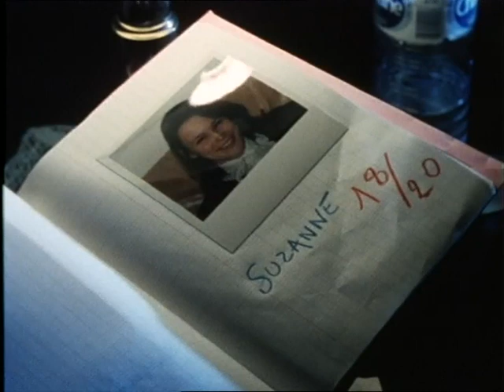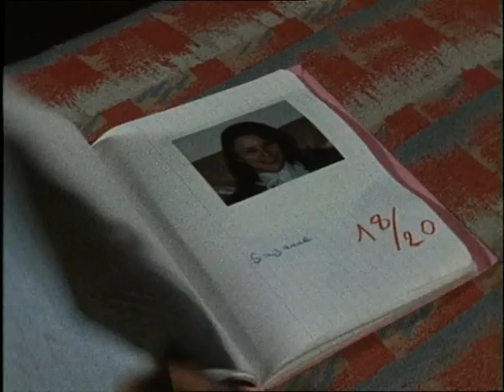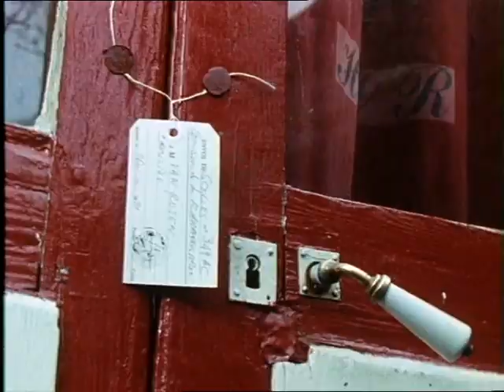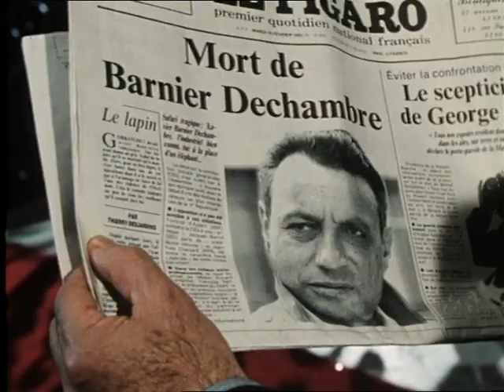Nestor Burma pas de bavards à la muette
d'après l'oeuvre de Léo Malet avec Guy Marchand